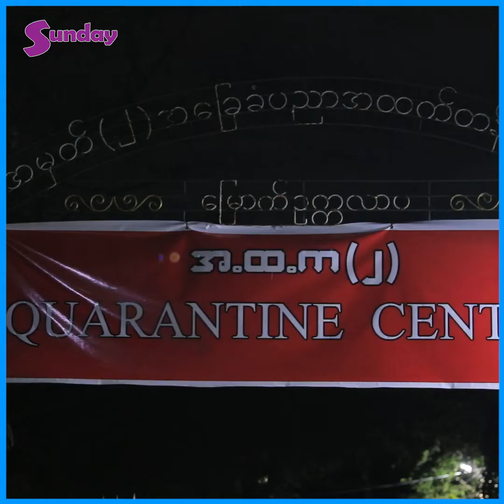လိုအပ်ချက်တွေရှိနေလို့ ပြိုင်ပွဲကနေထွက်ခဲ့ရတာပါ ကျော်ဇေယျာလင်း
အနုပညာသတင္းထူးမ်ားကို အခ်ိန္နဲ႕တစ္ေျပးညီတင္ဆက္ေပးေနတဲ့ Sunday Mediaရဲ႕သတင္းထူးမ်ားကို ၾကည့္ခ်င္ရင္ေတာ့ Subscribeလုပ္ျပီးေဘးကေခါင္းေလာင္းေလးကိုနွိပ္ခဲ့ဖို႕မေမ့နဲ႕ေနာ္၊။